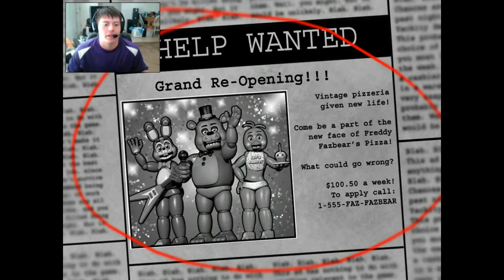Five Nights at Fredys 2 part1